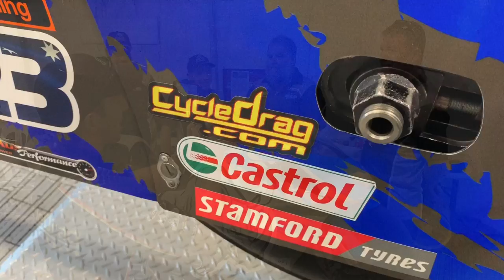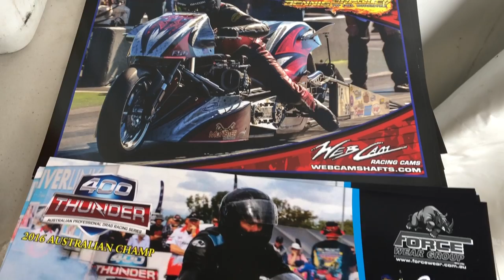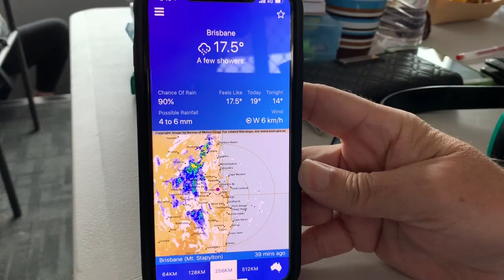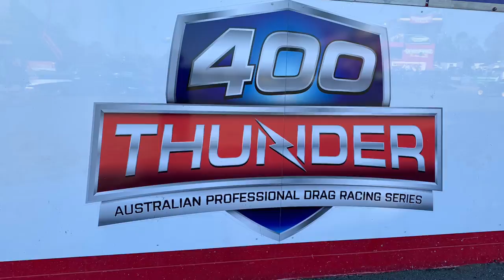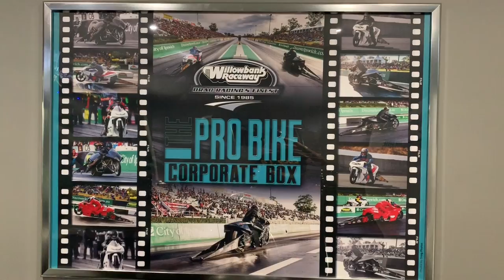FULL EVENT! IHRA vs NHRA PRO STOCK MOTORCYCLE (PRO BIKE) RACERS BATTLE at AUSTRALIA WINTERNATIONALS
If you are a fan of high horsepower, naturally aspirated Pro Stock Motorcycles (Pro Bikes) this full event drag bike showdown in Australia is for you! The Gulf Western Oil Winternationals at Willowbank Raceway is the biggest drag race in the world outside of the United States and this year featured an exciting motorcycle drag racing field of nine top-notch competitors - Luke Crowley, who recently became Australia’s first six-second Pro Bike racer, veteran Scott White and his 1755 c.c. Suzuki GS, IHRA Australia President Maurice Allen, NHRA Pro Stock Motorcycle racer “Kalifornia” Katie Sullivan, HAYABUSA Spider-Man Andrew Badcock, Championship contender Ryan Learmonth of Wiseguy Racing, Locky Ireland and his 1655 c.c. Suzuki, “Dancing” Daniel Rabnott and championship hopeful Glenn Wooster. With a championship on the line, records at stake and a USA vs. Australia rivalry, this field is stacked. We take you all the way through the event from the rain-shortened qualifying to the unexpected upsets and drama on championship Sunday. Enjoy and share abs please let us know where you are watching from!